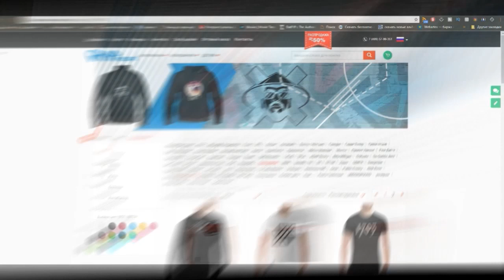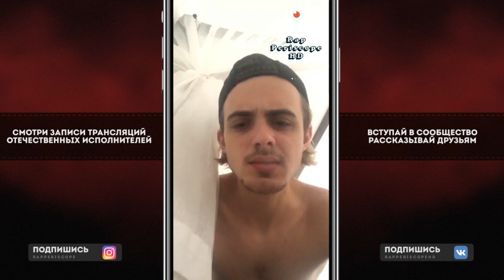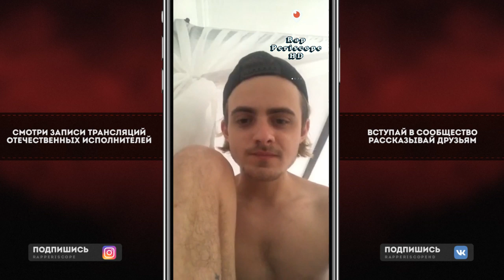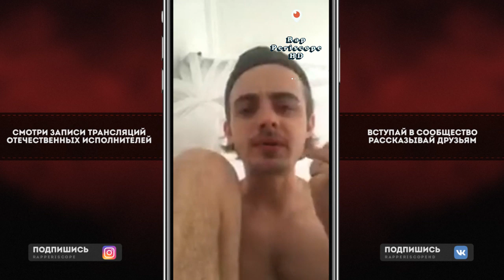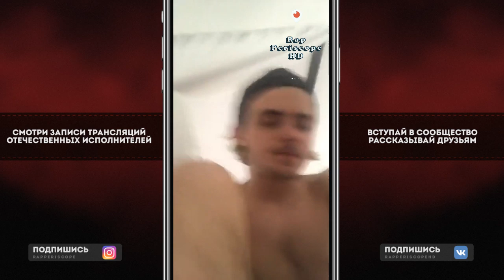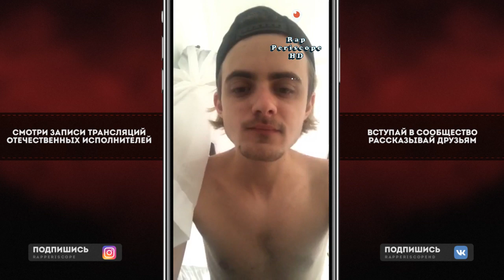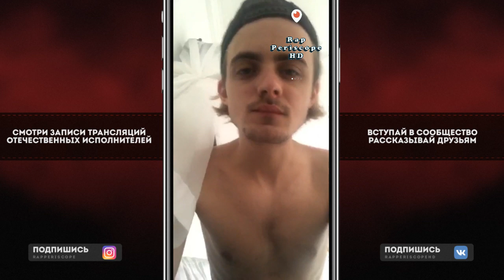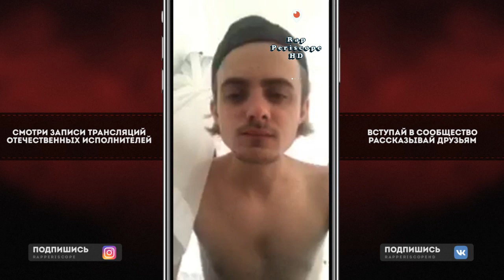Пошлая Молли о Блогерах, мерче и туре, Symbiotic, Очень Сташная Молли 3, Devil May Cry 5